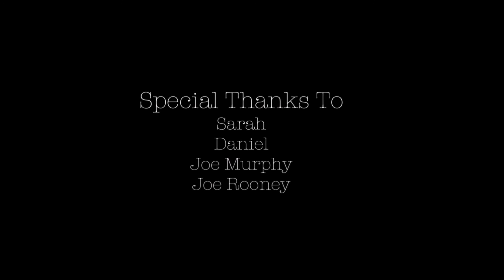Fairie - A Short Documentary by Robert McCabe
Do you believe in Fairies?